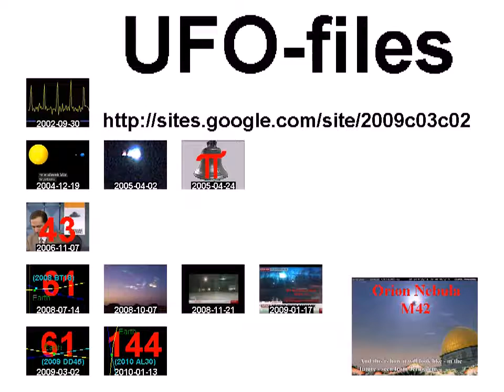22-6/2011 - Hama, Syrien. Motiverende islamiske opråb fra Hama's folk +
standard YouTube-licens
to ...
Creative Commons-License

So ...

And please also note this:
How to make *good* documentation (to the ICC-court):

10 ...

Internal system-reference:
Luke 14,17

aljazeerachannel
All4OurCountry
aymanlive161
BBCArabicNews
BBCEarth
BBCPersian
BBCWorldwide
fnnsyria
fnnsyria2
Free Press فري برس
FreeMediaSyria
FrSyria2011
malconito2003
OmawiTV
rani4112
ShameeForever
SHAMSNN
SiyasahDK
Syrian2011X
syrianmediac
syrrevrag
weallsyria

Original headline:
22-6/2011 - Hama, Syrien. Motiverende islamiske opråb fra Hama's folk +

Unedited headline translation:
22-6/2011 - Hama, Syria. Motivational Islamic call from Hama's people

the original-video channel:

Original-video-upload-time: